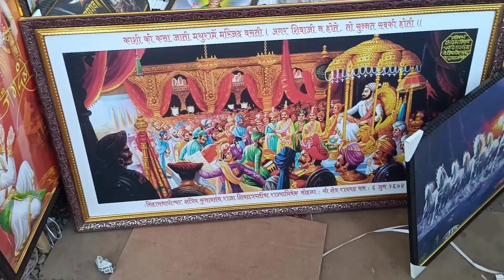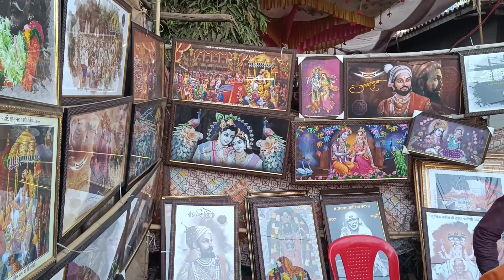MAHALAXMI MELA || महालक्ष्मी मेला २०२४ || महाराष्ट्र